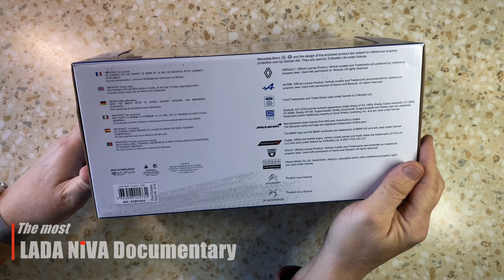[2022]Vlada Niva Vagabund 1:18 scale model by Solido S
В 2022 году французская компания  @SolidoModels  к 45-летию LADA Niva выпустила детализованную масштабную модель двух вариантов российского внедорожника. Данная модель, распаковка которой показана на видео, представляет собой тюнингованную Vlada Niva Vagabund от австрийского тюнинг-ателье Vagabund Moto. Реальный шоу-кар, послуживший прототипом для масштабной модели, был показан в 2020 году.